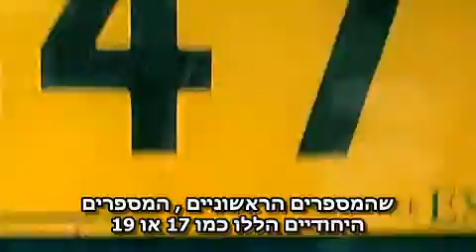infinity of primes with hebrew subtitles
This film was written and directed by Alom Shaha.